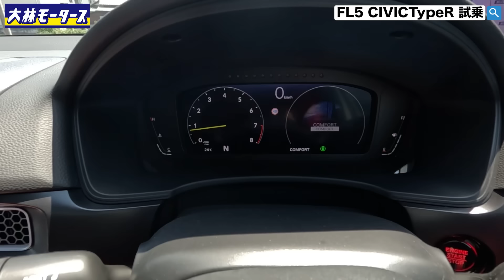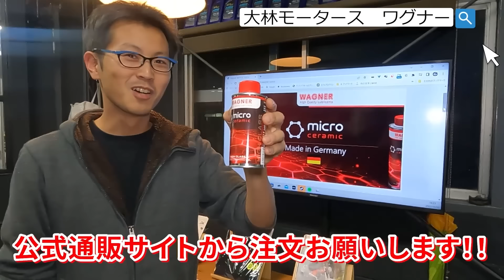【一級整備士が詳細解説】HONDA CIVIC TypeR FL5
動画やライブで話してほしいこと大募集中です!!

出演者：りょーすけ
カメラ：クリス
編集者：🐵